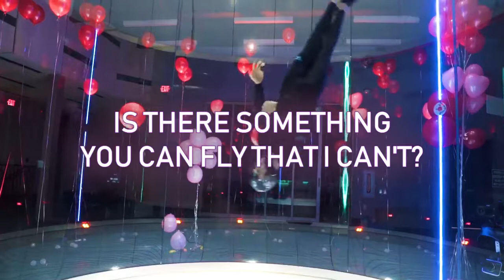Wind Tunnel of Love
Meet Ben and Jenn. A romance forged in the tunnel and sky; this newlywed couple gives new meaning to relationshipgoals. 💖 Credit iFLY. To find out more about Indoor Skydiving, Bodyflight and Wind Tunnels